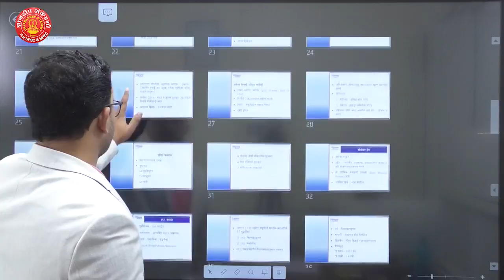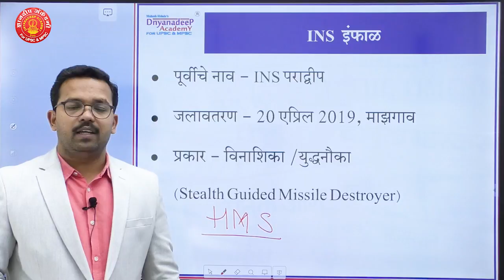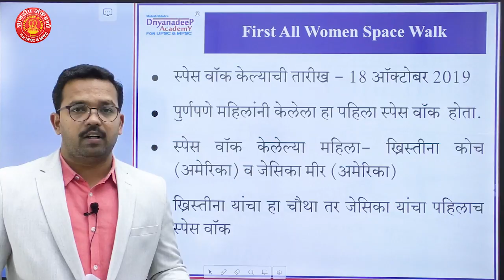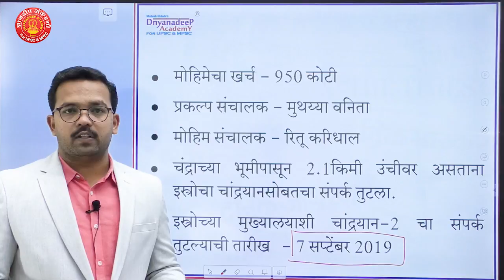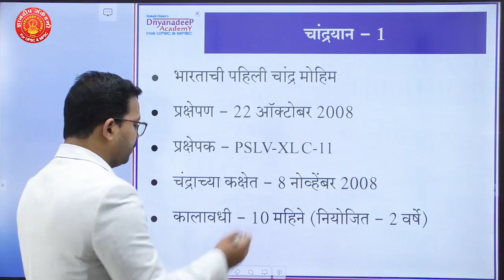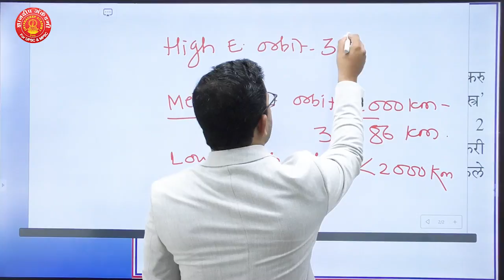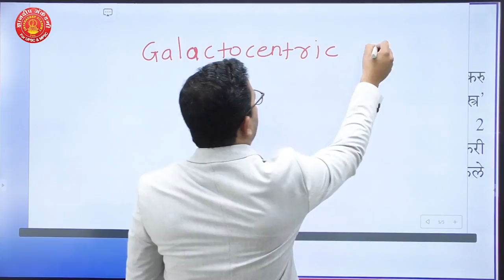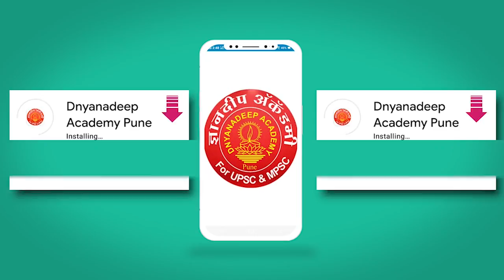Current Affairs For All competitive Examinations-SPACE & DEFENCE(2) By Mahesh Sir|Dnyanadeep Academy